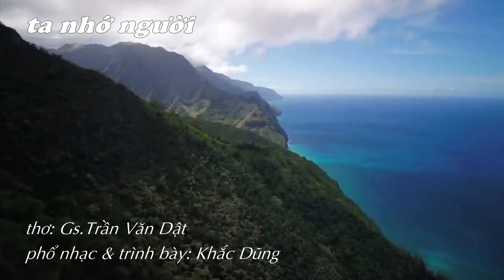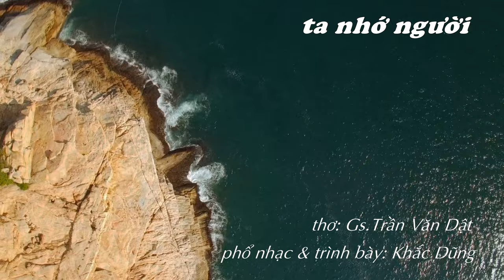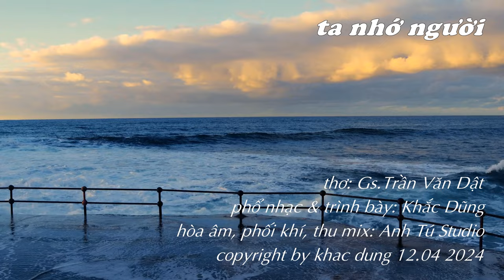TA NHỚ NGƯỜI - thơ: Gs.Trần Văn Dật, phổ nhạc & trình bày: Khắc Dũng (4/2023)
TA NHỚ NGƯỜI
thơ: Gs.Trần Văn Dật
(Có đính kèm hai bài thơ đã được phổ nhạc sau lời bài hát)
phổ nhạc & trình bày: Khắc Dũng
hòa âm, phối khí & thu mix: Anh Tú Studio

A1/.
Ta nhớ người! Người xa, xa cách núi sông
Ta nhớ người! Người xa, người có nhớ ta không?
Nhớ từng năm tháng hẹn hò? Nhớ từng giây phút đợi chờ?
Nhớ ngần hơi thở trao nhau trong cõi mộng mơ.

A2/.
Ta nhớ người, mùi hương chưa ra khỏi ta
Ta nhớ người, người xa mà vẫn ngỡ ngay bên!
Nhớ từng ánh mắt nụ cười, nhớ cả nét chữ thay lời
Nhớ từng vần thơ thiết tha yêu thương gửi trao.

B/.
Ngày xưa đó, sao ta quá dại khờ
Gần bên nhau, yêu nhau mà chỉ nói vu vơ
Ngày xưa ấy, đêm mơ lẫn ngày chờ
Được bên nhau, những tưởng mình mãi không rời xa

A3/.
Ta nhớ người, người xa sao ta vẫn chờ
Ta nhớ người, dù mai đời dẫu có ra sao
Mối tình êm ấm ngày nào, như hình với bóng chẳng rời
Suốt đời bên ta đến khi sức kiệt hơi tàn.

(Nhạc gian tấu...)

B/.

A3/.

Coda: Ta nhớ người! Ôi, ta nhớ người...!

(THƠ)

NHỚ NGƯỜI XA
(Riêng tặng Quang Ngọc)

“Ta nhớ người xa cách núi sông,
Người xa, xa có nhớ ta không” (1)
Nhớ từng nét chữ phô lời lẽ
Nhớ mỗi vần thơ, cổi tấm lòng
Đứng dốc Nam Giao chờ buổi hẹn
Ngồi cầu Tây Lộc ngóng chiều mong
Còn đâu cái thuở đầy ân ái
Ấy thế mà sao cứ đợi trông?!

Trần Văn Dật
Vĩnh Long 20/6/2021
* (1) Thơ Trần Tế Xương

VẪN CHỜ, VẪN ĐỢI
(Cảm tác từ chuyện của một đôi bạn)

Anh vẫn chờ em, vẫn đợi em
Người tình yêu dấu thuở vừa quen
Từng đêm thao thức theo mơ tưởng
Bóng dáng ban đầu chẳng thể quên

Giọng nói êm êm thật dịu hiền
Nghe càng thấm đượm cả con tim…
Bởi còn mờ mịt tương lai ấy
Nên bỗng mang theo nỗi muộn phiền…

Trước gió đong đưa mái tóc thề
Mùi hương thoang thoảng quyến đê mê
Vương qua đôi mắt buồn thầm lặng
Yêu quá đi thôi… vẫn rụt rè!

Ngày ấy hai ta… ôi dại khờ
Yêu nhau mà chỉ nói vu vơ
Những lần gặp gỡ càng khan hiếm
Đâu dám ngang nhiên hẹn với hò

Thời gian vẫn lặng lẽ trôi qua
Chan chứa ước nguyền… chẳng tỏ ra
Cha mẹ ngày đêm thôi thúc mãi…
Em đành phải bước lên xe hoa!

Thôi thế là tan hết mộng tình
Bấy lâu nuôi dưỡng ở trong anh…
Nhưng lòng vẫn cứ luôn tin tưởng…
Dẫu kiếp lai sinh… sẽ trọn lành!